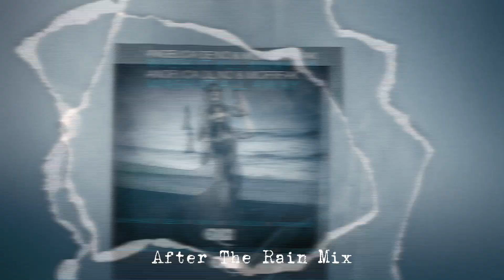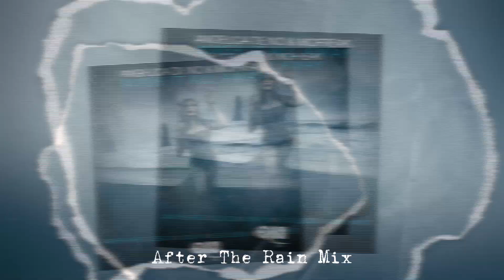Wash It All Away (MicFreak After The Rain Mix) - Angelica de No, MicFreak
Follow us on Traxsource!